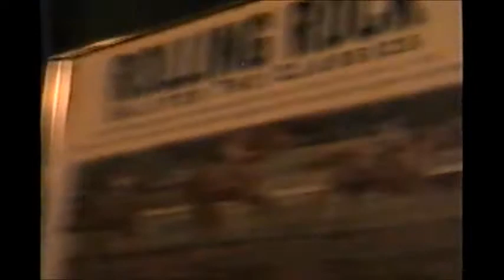Pinion - Live At W. T. Smithers in Dover Delaware - October 2003 Part 3